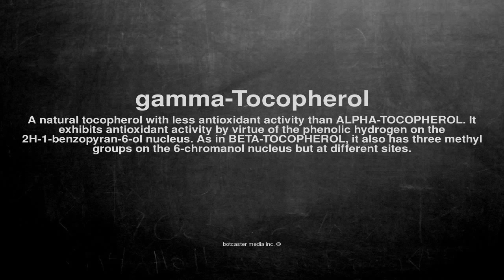Medical vocabulary: What does gamma-Tocopherol mean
What does gamma-Tocopherol mean in English?